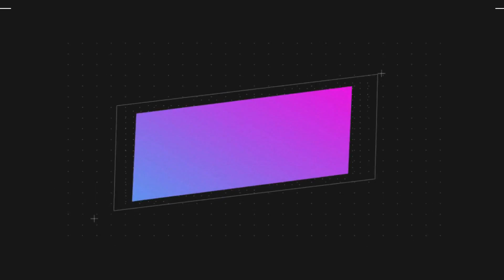《錦衣之下2 》第54集 陸繹到達岑港，心裡卻依舊放不下袁今夏（主演：任嘉倫、譚松韻）